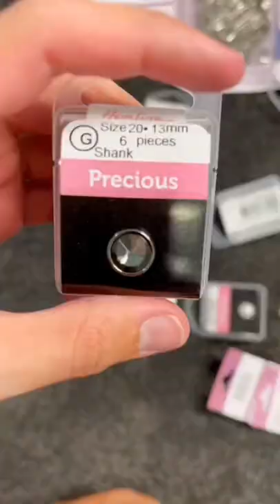DIY $3,000 blazer for $100 | DIY Blazer with pearls and safety pins